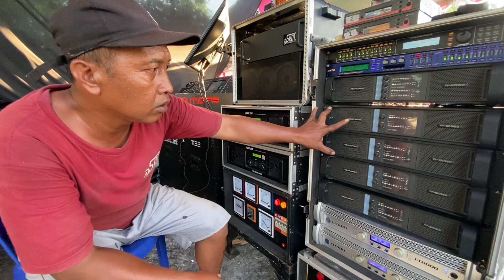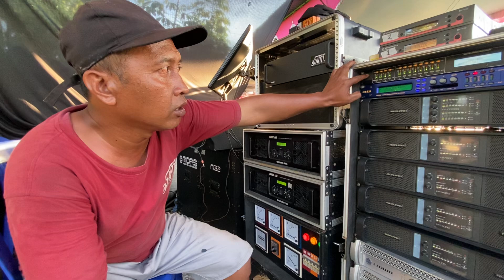Fungsi alat2 dapur pacu SKM PRO POLOKARTO SKH JATENG